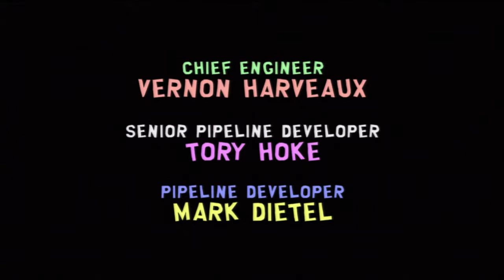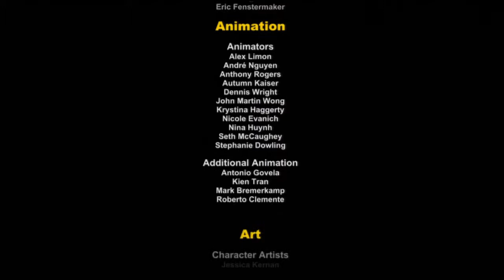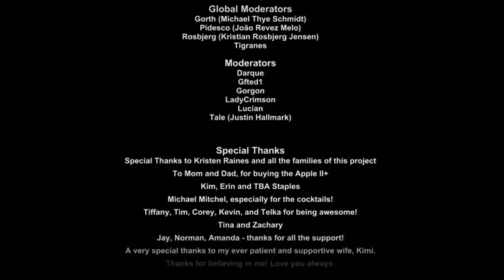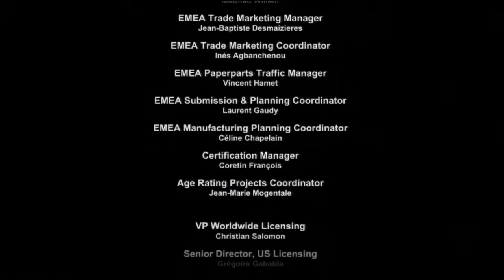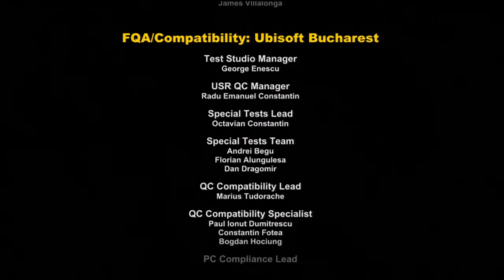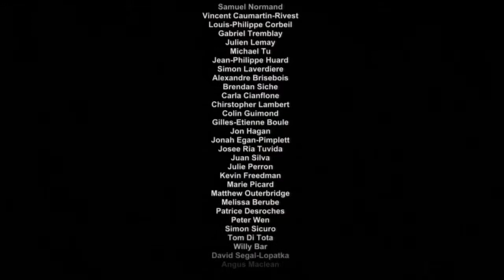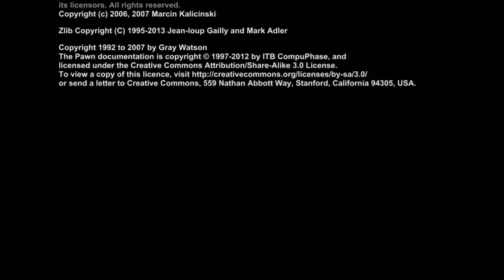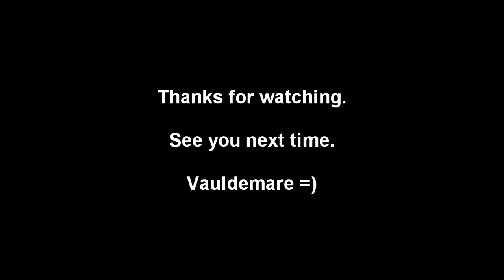Let's Play South Park: The Stick of Truth Part-32 Betrayal From Within (Finale)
Ever since the new kid has moves to South Park, he has seen many things a normal boy wouldn't dream of. Foul mouthed kids, LARPERS, talking poo, canadians, nazi zombies, visitors, big bad government, Taco Bell, Al Gore, giant unborn babies, friendly woodland critters, rednecks, and many more. all over the span of like 3 days. Despite all the craziness and chaos I believe the new kid wouldn't have it any other way. Unless his first words in the game have an indication.

either way it's time to finish up this crazy story with a crazy finish and move on to playing a different type of kids game. Maybe super heroes next?
I still enjoy this game despite the easy game play and the few bugs in the game. a nice blend of storytelling and comedy remind me why i still watch south park after all these years.  Plus making the character customizable gives a chance for the player to put their own thoughts into the new kid.

See you all next game.

The game is played from a 2.5D, third-person perspective replicating the aesthetic of the television series. The New Kid is able to freely explore to the town of South Park, interacting with characters and undertaking quests, and accessing new areas by progressing through the main story. Selecting one of four character archetypes; the Fighter, Thief, Mage, and the Jew, each offering specific abilities, the New Kid and a supporting party of characters use a variety of melee, ranged, and magical fart attacks to combat with their enemies.

The Stick of Truth was subject to censorship in some regions because of its content, which includes abortions and Nazi imagery; Parker and Stone replaced the scenes with detailed explanations of what occurs in each scene. The game was released to positive reviews, which praised the comedic script, visual style, and faithfulness to the source material. It received criticism for a lack of challenging combat and technical issues that slowed or impeded progress. A sequel, South Park: The Fractured but Whole, is in development, alongside a PlayStation 4 and Xbox One release of The Stick of Truth.

Publisher(s) Ubisoft
Director(s)
Chris Brion
Chris Parker
Zane Lyon
Producer(s)
Todd Benson
Matthew Singh
Designer(s) Matt MacLean
Programmer(s) Dan Spitzley
Artist(s) Brian Menze
Writer(s)
Trey Parker
Matt Stone
Eric Fenstermaker
Composer(s) Jamie Dunlap
Platform(s)
Microsoft Windows
PlayStation 3
PlayStation 4
Xbox 360
Xbox One
Release
March 4, 2014
Genre(s) Role-playing
Mode(s) Single-player